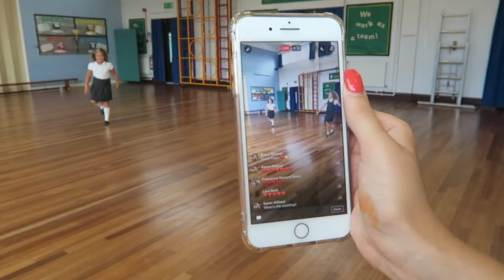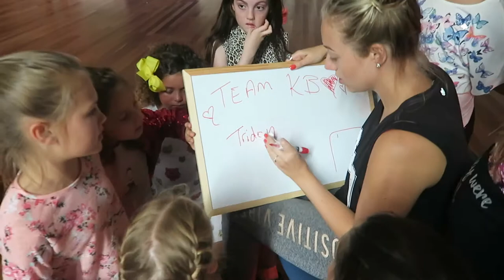Summer Camp 2017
Head over to our website to check us out.